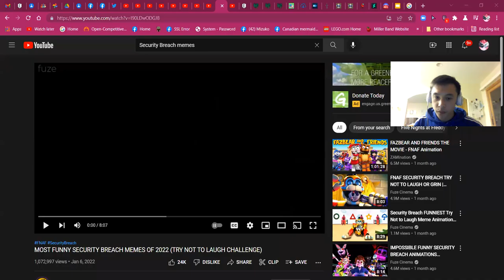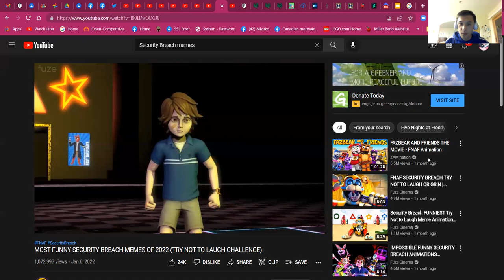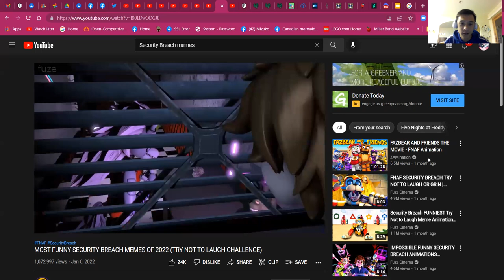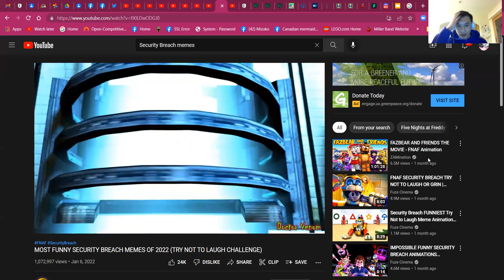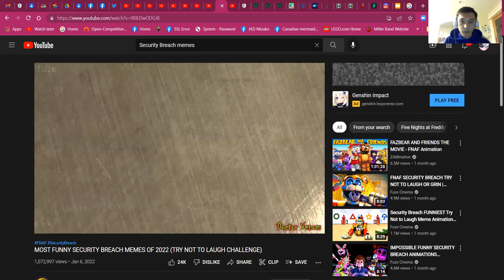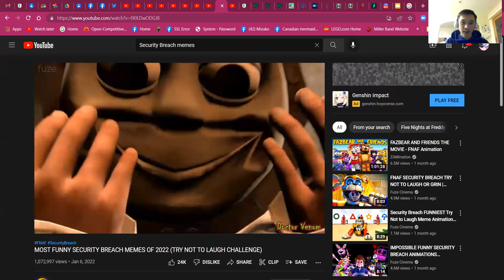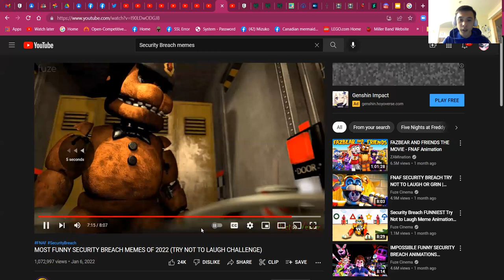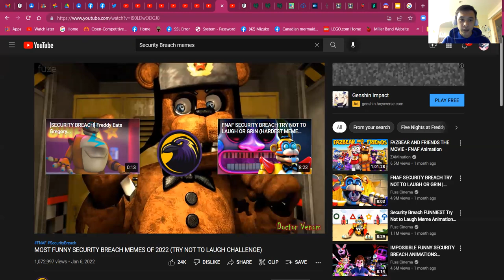Martin reacts to MOST FUNNY SECURITY BREACH MEMES OF 2022 (TRY NOT TO LAUGH Challenge)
If I did so well, comment down a happy face emoji.
If you're not sure how I did well, comment down a meh face emoji.
If I didn't do so well, comment down a sad face emoji.